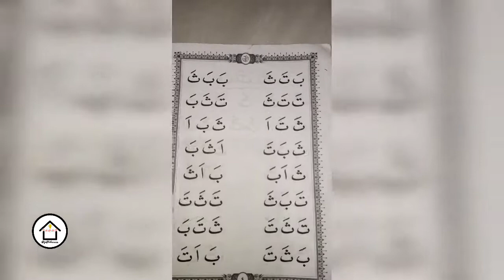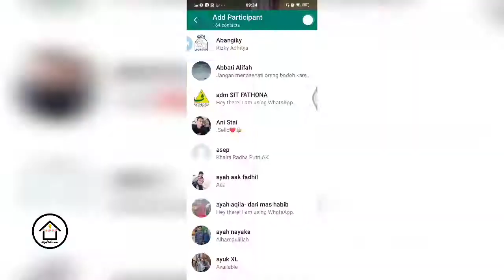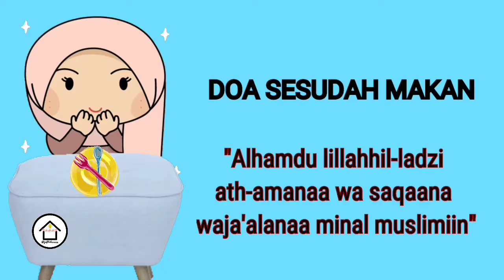Pembelajaran Via Video Call || Kamis 23 Juli 2020 || TK.B